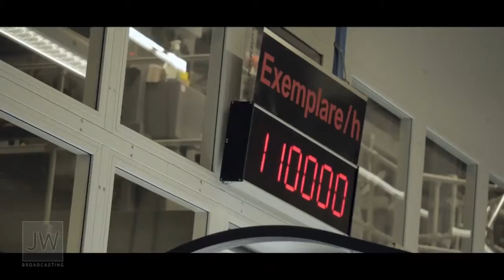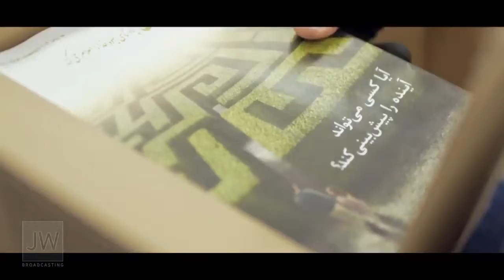these are the Songs of Jehovah's Witnesses.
songs of Jehovah's Witnesses.